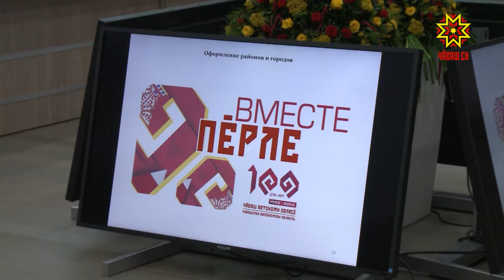Программа празднования 100-летия Чувашской автономии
К  маю будут готовы почтовые марки и конверты с официальным логотипом  100-летия  Чувашской автономии.  Что касается самого праздника,  жители республики  увидят мюзикл «Нарспи» под открытым небом, исторические костюмы из коллекции историка моды Александра Васильева. А еще в программе может появится фестиваль нашего национального напитка. Оргкомитет представил основную концепцию юбилея республики.